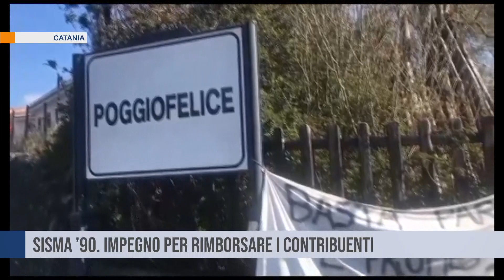Catania. Sisma ’90. Impegno per rimborsare i contribuenti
Sisma del '90 nelle province di Catania, Ragusa e Siracusa. I parlamentari Sallemi, Pogliese e Cannata, di Fratelli d’Italia, si sono impegnati a presentare un emendamento nella prossima legge di bilancio in merito ai rimborsi dei contribuenti